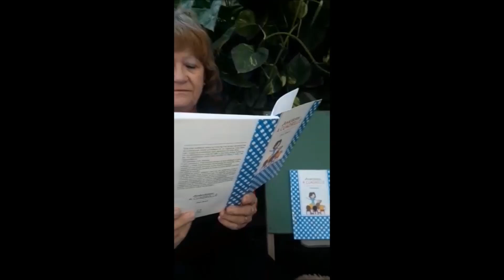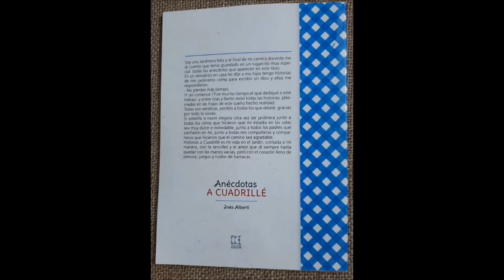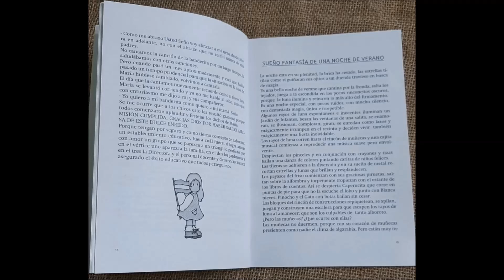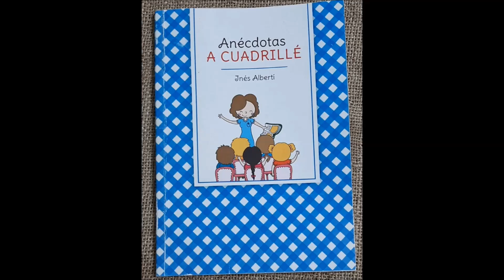Jardinera - Poesía Inés Alberti Música Sanyo Pereyra